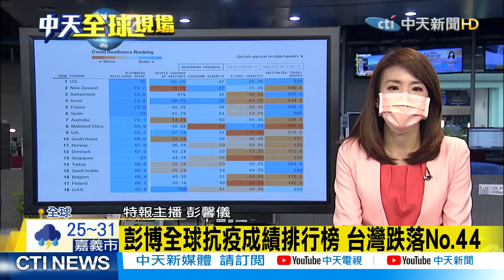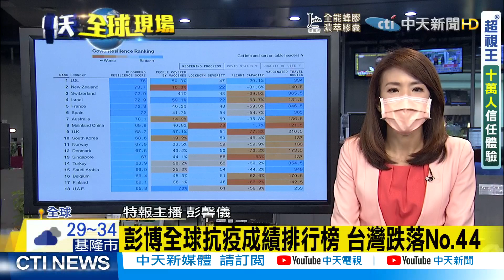【全球現場日報】自然期刊:mRNA疫苗免追打 保護力持久最長一輩子 @中天電視CtiTv 20210629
彭博全球抗疫成績排行榜 台灣跌落No.44

自然:mRNA疫苗免追打.保護力可長久持續
日專家籲對付變種 最好安排20-30歲快打疫苗
Delta擋不住 莫斯科.聖彼得堡染疫死亡數創高

  一週七天均有最新、最熱的國際話題：
《全球大視野》節目於每週一至五23:00首播  林嘉源/鄭亦真主持
《前進戰略高地》節目於每周六21:00首播  許甫主持
《國際直球對決》節目於每周日21:00首播  林嘉源主持